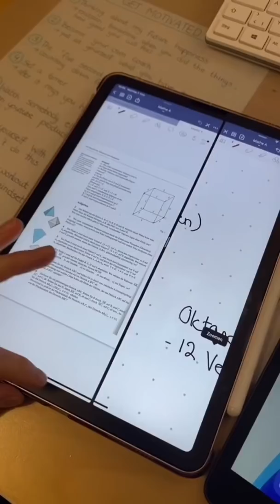Habt ihr auch ein Schulipad?